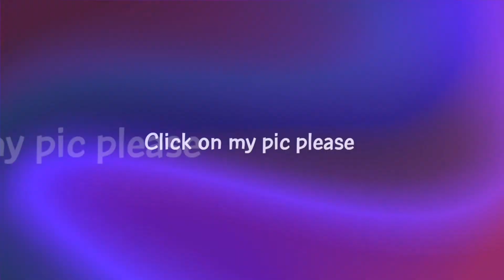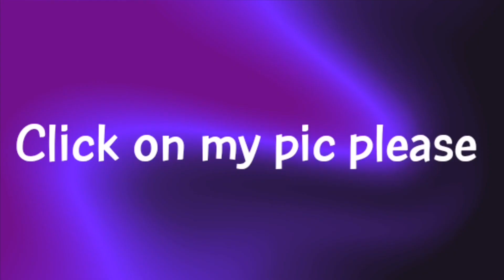पंजाबी स्टाइल सरसो का साग बनाने की विधि | Sarson Ka Saag Recipe | Traditional RECIPE | Easy Method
Hi Friends here i am sharing a very  traditional recipe which is"Sarso Da Saag with
makke ki Roti" ...i have made it in a very easy sytle which taste super yummy
yet very esay to make ,,,so pls do try it and tell me how you likesd the recipe...

 Hi friends welcome back to your channel Soma&sons
In this vlog i am sharing a glimpes of a Indian festival ...
i generally post video related to home decor, my life, kids home , travel and cooking
so if you want to join you can click on above given link...

latest vlogs

how to shape eyebrows at home /5 min mai eyebrows ko Ghar par hi shape kare